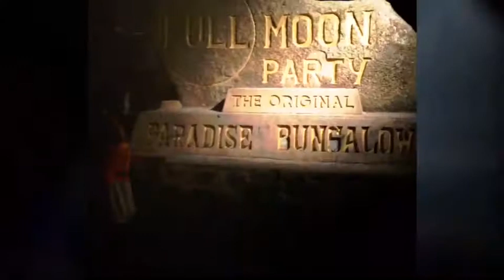ทริปเกาะสมุย และบรรยากาศงาน Full moon party 2015 / ฟูลมูนปาร์ตี่ เกาะพะงัน จังหวัดสุราษฏร์ธานี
Full moon party 2015 / ฟูลมูนปาร์ตี้ เกาะพะงัน จังหวัดสุราษฏร์ธานี

ให้เราด้วยนะครับ